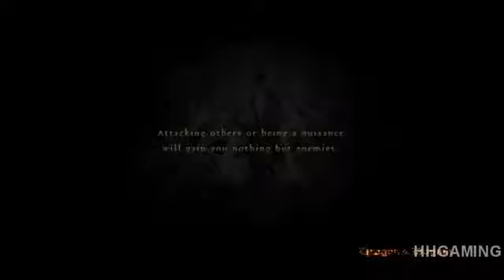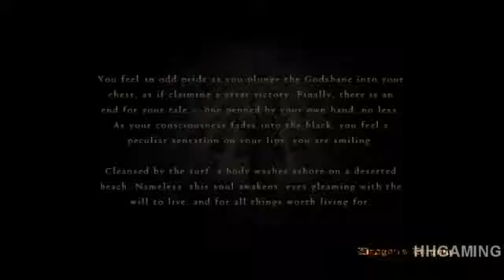Dragon's Dogma Walkthrough PERFECT ENDING HD Best Ending Ending 3 Part 71 Dragons Dogma